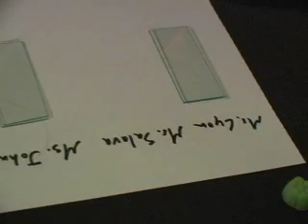The Secret Lives of Teachers - SuperTeacher Maker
Mr. Krueger shares his passion for teaching and science by creating the ultimate "Super Teacher"